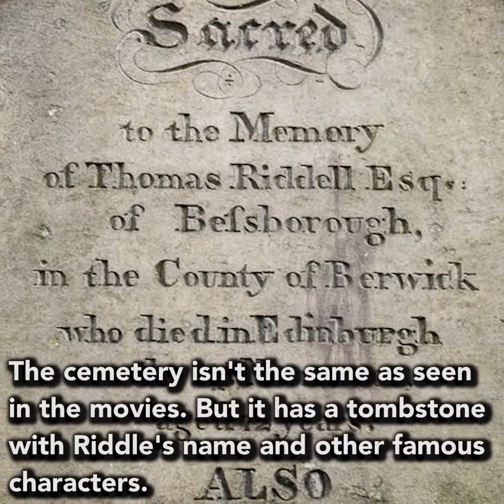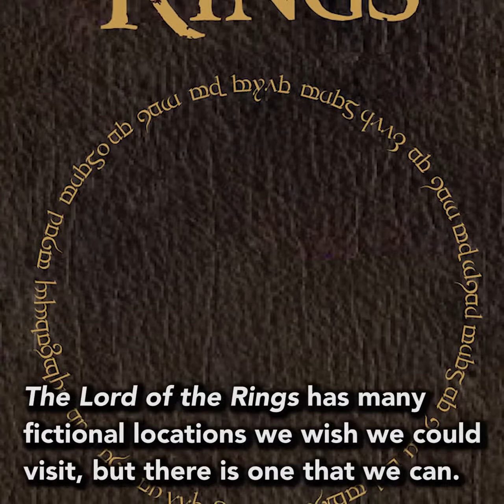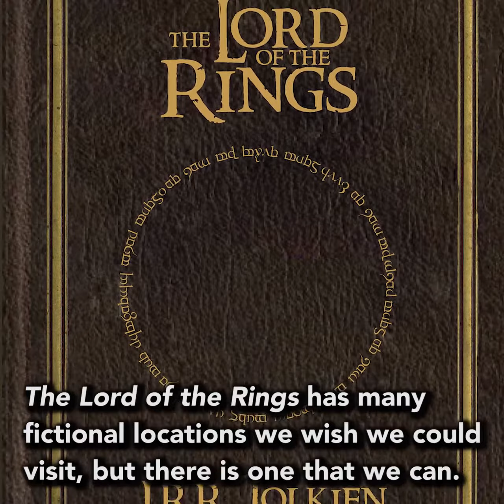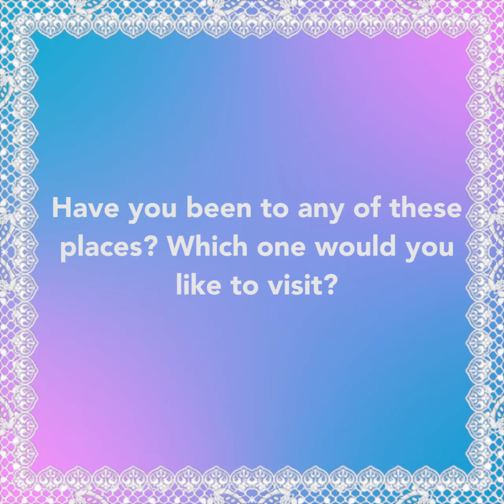Iconic Locations from Literature